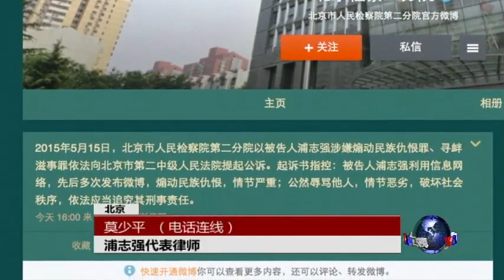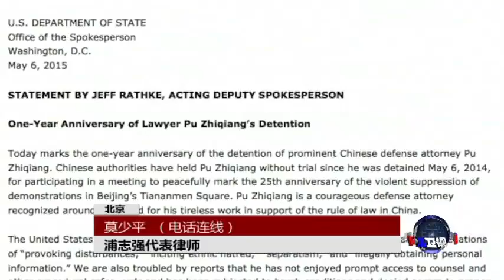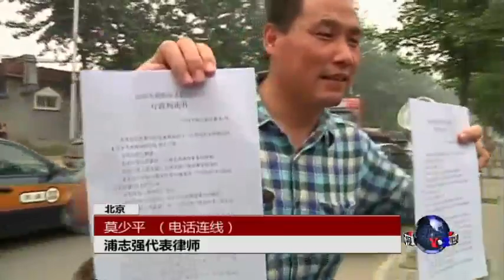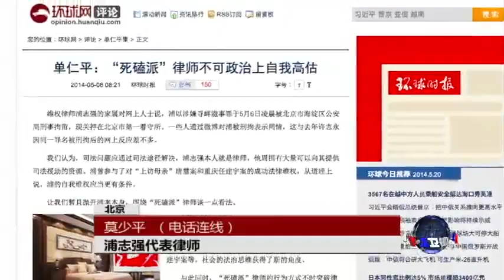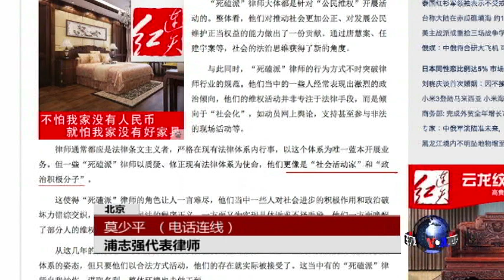VOA连线：浦志强被以涉嫌煽动民族仇恨、寻衅滋事罪起诉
中国维权律师浦志强自从去年5月初被抓捕到今天被正式起诉，已经整整一年的时间。当局为何一再拖延?浦志强可能面临什么样的审判? 去年11月，警方将他的案子移送检察院审查时，对浦志强提出四条罪名，除了今天正式起诉的两项罪名，还包括“非法获得公民个人信息罪”以及“分裂国家罪”，为何今天不见这两条罪名?当局对浦志强案一再退回补充调查，还有多次延长审查，可以说程序上能用的时间都用光了，当局一再拖延的原因可能是什么?我们通过电话连线，请浦志强的代表律师莫少平来说明有关情况。